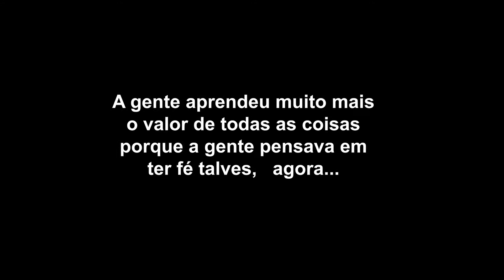Aniversário de Um Ano Martin - Getúlio Vargas,RS